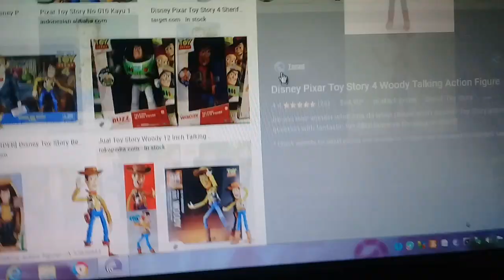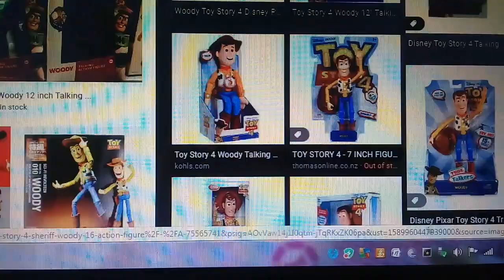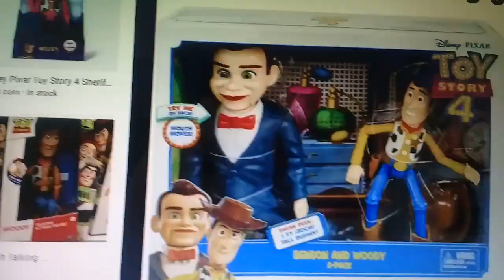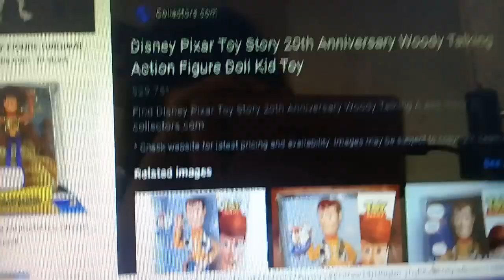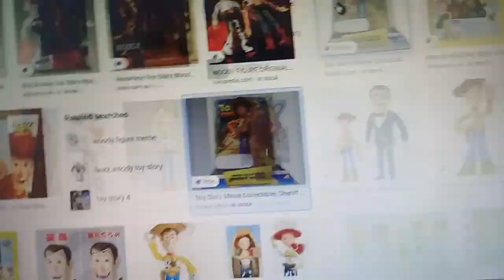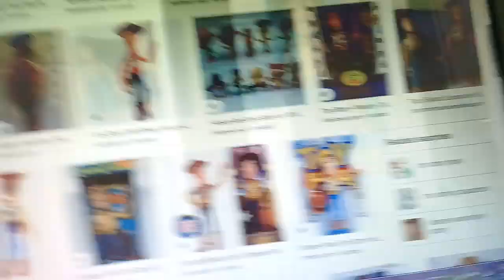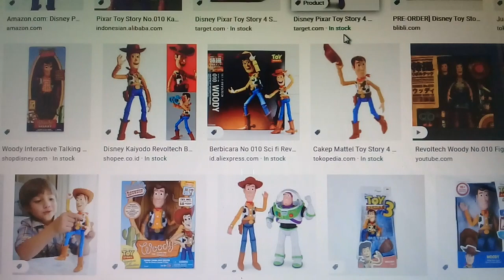Toy Story character: Sheriff Woody (Figure) review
This video Toy Story character: Sheriff Woody (Figure). Let's check her out figure this is Sheriff Woody.